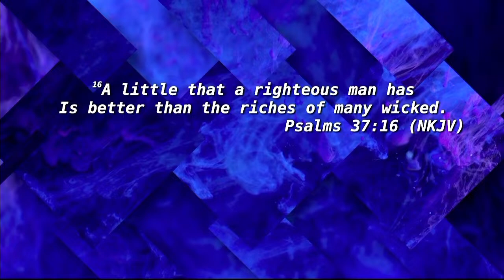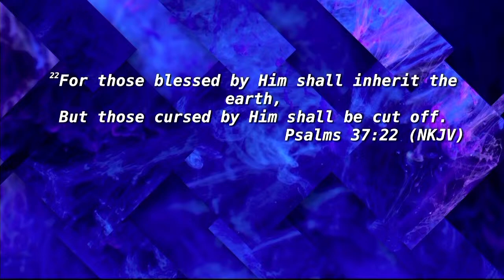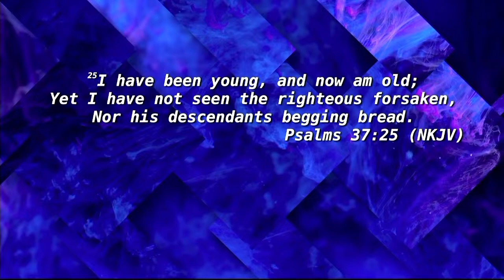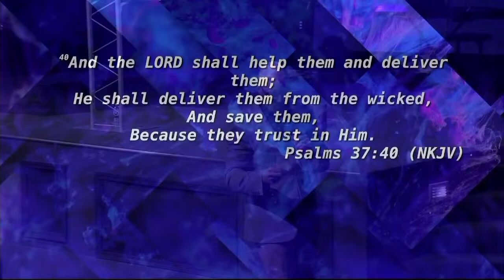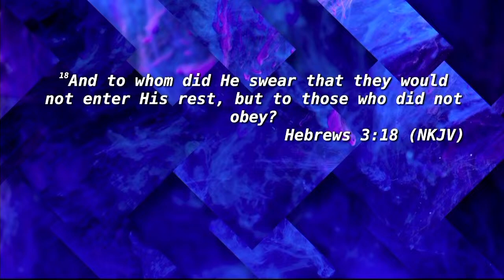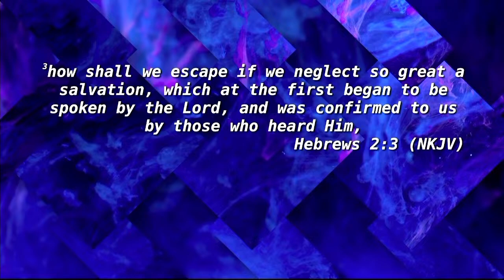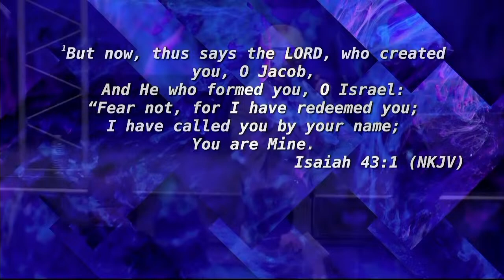God's Hand is Upon Me! | Pastor Chuck Salvo | SERMON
In this powerful sermon by Pastor Salvo, you will be inspired to deepen your faith and trust in God's provision and guidance. Pastor Salvo emphasizes the importance of wholehearted worship, obedience, and living a sanctified life. Through personal testimonies and prophetic insights, he highlights how God's hand is on your life, guiding you through every season and challenge. Don't miss this transformative word that promises to strengthen your spiritual walk.

0:09 - Psalm 96:8: "Give to the Lord the glory due his name; bring an offering and come into His courts."
0:36 - Emphasis on giving God our best.
1:00 - Discussion on church service length and Holy Spirit leading.
1:51 - Future vision for church attendance and growth.
2:15 - Prayer for school and Bible college expansion.
4:06 - Importance of conforming to God, not man.
5:04 - Obedience to the Holy Spirit.
6:38 - Correction of out-of-order behavior during prayer.
8:17 - Governing and protecting the anointing on the platform.
9:09 - Need for living sanctified, holy lives for revival.
10:09 - Warning against manipulating tithes and offerings (Malachi 3:8-10).
12:46 - Explanation of seed time and harvest principle.
16:47 - Connection between Tower of Babel, Pentecost, and unity.
18:19 - Introduction of Ecclesiastes 3:1: "To everything there is a season..."
19:26 - Encouragement on God's control over every season (Romans 8:28).
19:56 - Deliverance from darkness into the kingdom of light (Colossians 1:13).
20:27 - Operating by faith, not the world's system.
21:05 - Trusting God to fulfill the desires of our hearts (Psalm 37:4).
22:25 - Jesus setting captives free.
22:51 - Assurance of God's provision in times of need (Psalm 37:16-19).
23:47 - Testimony of God's faithfulness during financial hardship.
25:00 - Walking by faith, not by sight.
26:03 - Rejection of worldly systems and reliance on God's provision.
28:13 - Personal story of evangelizing and trusting God's protection.
31:53 - Fighting spiritual battles with God's strength.
34:44 - Encouragement to resist sinful desires and rely on God's power.
36:01 - Discussing censorship and perseverance in ministry.
38:05 - Importance of belief and obedience (Hebrews 3:16-19).
39:16 - Trusting God amidst challenges.
40:39 - Reminder to stay under God's protection (Psalm 91:7-8).
41:12 - Diligence in entering God's rest (Hebrews 4:1).
41:33 - God knows and cares for every detail of our lives (Matthew 10:30, Isaiah 49:16).
45:00 - Call to live holy and set apart for God.
46:26 - God's redemption and provision through Jesus (Isaiah 43:1, John 3:17-18).
48:04 - Prophetic warning and encouragement for the future.

FIREWRSHP Instagram | @firewrshp
Abba Missions Instagram | @abbamissions